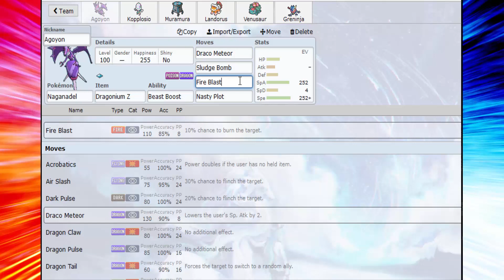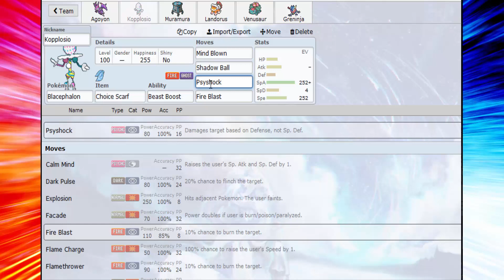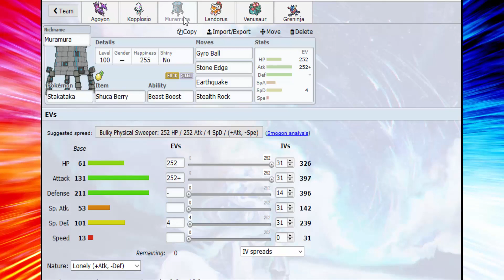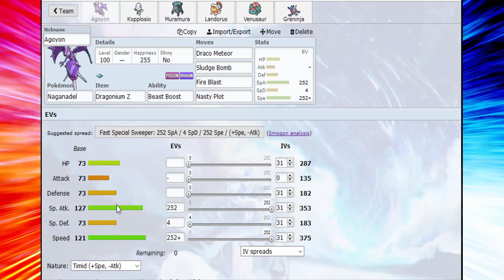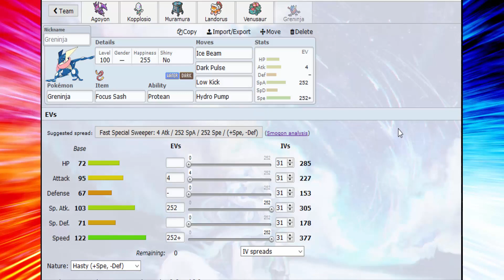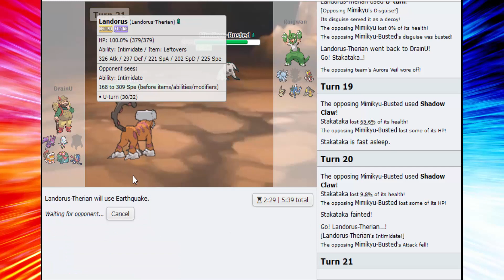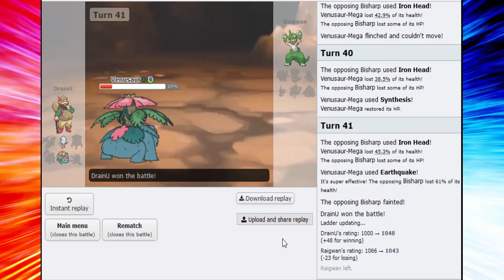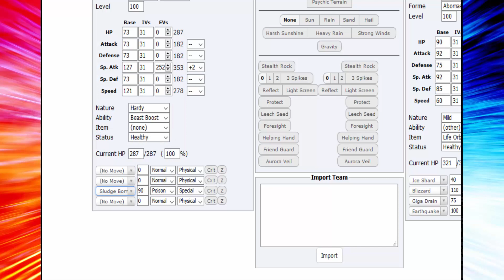Pokemon Showdown OU [GERMAN]